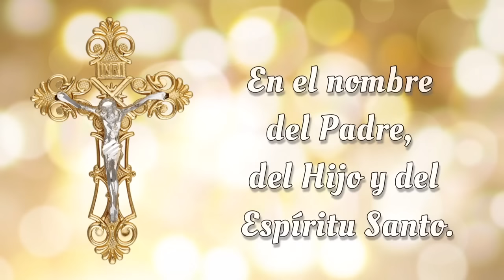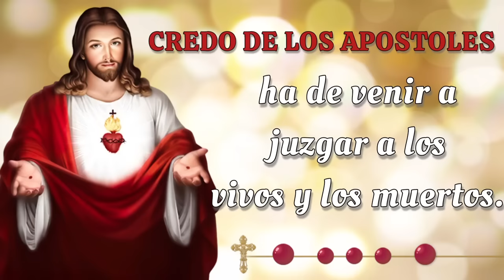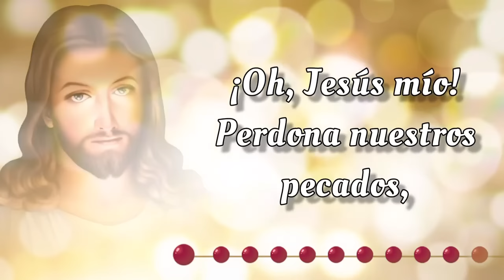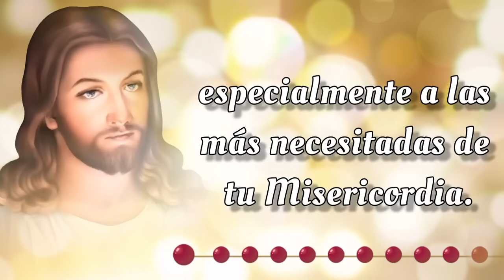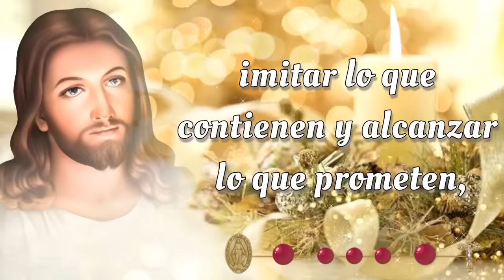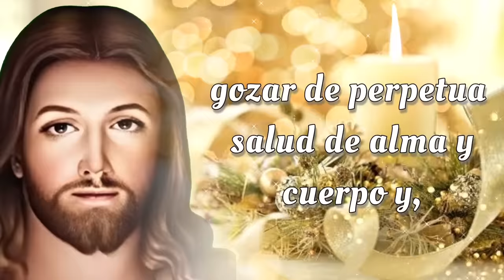SANTO ROSARIO CORTO de hoy ☀️ Jueves 21 de Noviembre 2024☀️ Misterios Luminosos ☀️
SANTO ROSARIO CORTO de hoy ☀️ Jueves 21 de Noviembre 2024☀️ Misterios Luminosos ☀️ Rosario de Hoy 🌹

📿💒 Bienvenidos al SANTO ROSARIO CORTO de Hoy,  Jueves 21 de Noviembre 2024 ☀️ En el Rosario de Hoy vamos a meditar los Misterios Luminosos 🌹 y rezar el Rosario a la Virgen María 🙏✨

00:00 - Introducción  📿🌟
00:47 - Acto de Contrición 🙏
01:25 - Credo de los Apóstoles 🙏
02:30 - Primer Misterio 🌊 El bautismo de Nuestro Señor en el Río Jordan.
06:45 - Segundo Misterio 🍷 El milagro en las bodas de Caná.
11:02 - Tercer Misterio 👑 La proclamación del Reino de Dios.
15:18 - Cuarto Misterio 🌄 La Transfiguración de Nuestro Señor.
19:34 - Quinto Misterio 🍞🍷 La institución de la Santa Eucaristía.
23:51 - Salve Regina
24:34 - Conclusión 📿